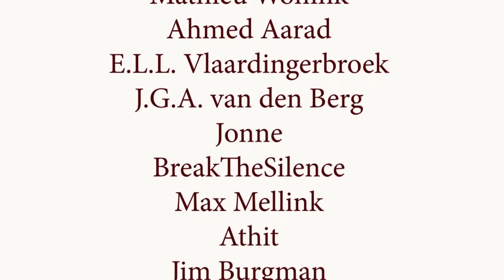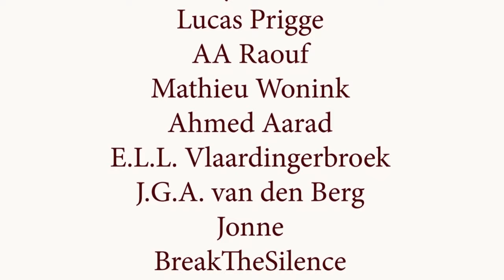De Supermens komt eraan! (met Peter Joosten)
Of toch niet? Pillen die je slimmer maken, apps om je brein te hacken, organen printen, designer babies; dit is allemaal geen sciencefiction meer.

Peter Joosten schreef een boek over technologische ontwikkelingen die een aantal decennia geleden nog fantasieën waren. We zouden volgens veel mensen aan het bouwen zijn aan een nieuw soort supermens, één die veruit intelligenter is, meer empathie vertoont en een nieuw evolutionaire sprong behelst.

Peter en ik gaan in gesprek over de verhalen in zijn boek en de implicaties die deze nieuwe technologieën kunnen hebben. Is het optimisme van een nieuwe soort wel gegrond of is een klein beetje pessimisme toch wel terecht?